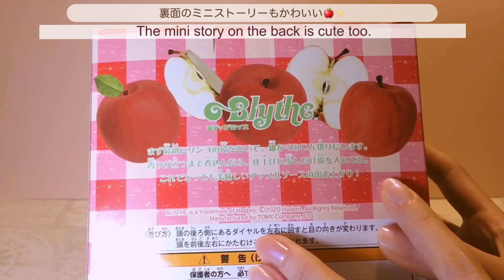Blythe Unboxing ♡ アップル・ジャムリシャス開封動画』ミディブライス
トレードマークは真っ赤なリンゴのワンピース！
大きめの襟やプリーツスカート、トリコロール配色のベルト付きのエプロンなどなど
ディテールにこだわったファッションの女の子♪

『アップル・ジャムリシャス』の開封動画です♡

赤いリンゴのイラストが映えるワンピースと、
リンゴジャムを入れるビンのフタのようなデザインのヘッドドレスがとってもキュート♡
銀色のスプーンにも注目です★

‹‹只今2022サマーセールを開催中！››

『開催期間】：2022年8月1日（月）～8月31日（水）
【開催店舗】：Junie Moon代官山店、堀江店、新宿店、オンラインショップ

今回ご紹介のアップル・ジャムリシャスもなんと20％OFF！
ブライス雑貨、ジェフリー・フルビマーリ雑貨、ディアダーリン、その他買付商品など最大80％OFF！！

セール商品を今すぐチェック♪公式オンラインショップ♪

店舗により在庫状況が異なります。
お探しの物が見つからない場合はお近くの実店舗へお電話にてお問合せ下さい☆彡